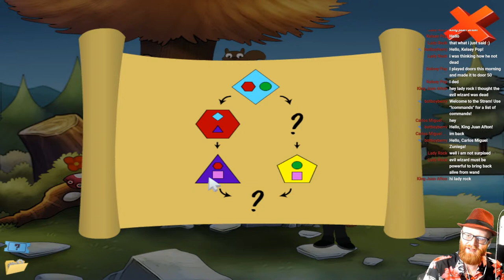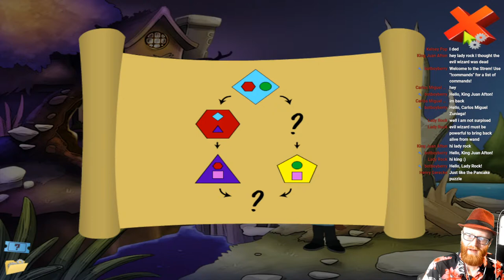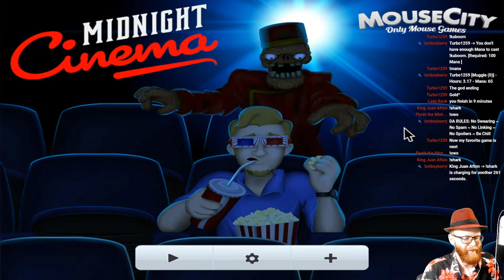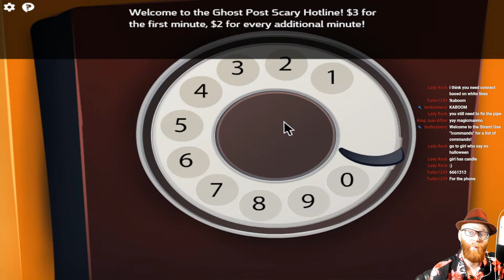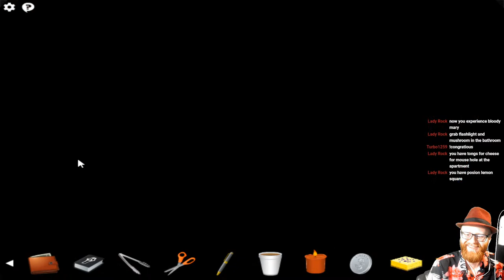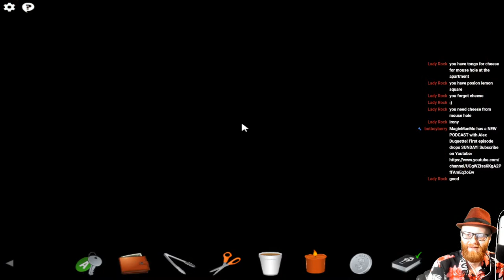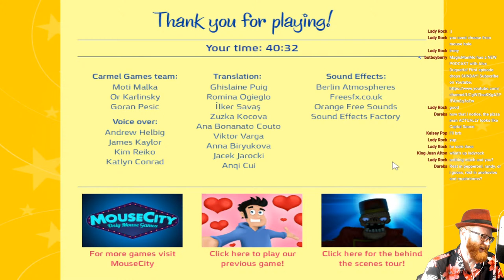Magical Laughing Ghost Cinema | Carmel Games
Stream Rules!